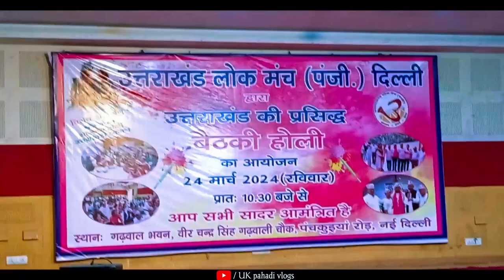पंख्यारू उभरते हुए नौजवान कलाकार श्री रमेश उप्रेती